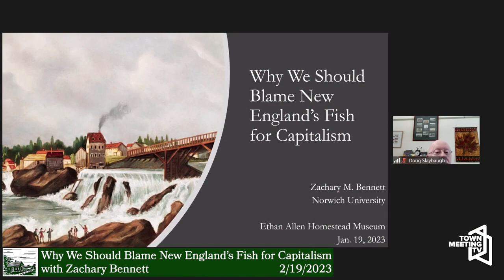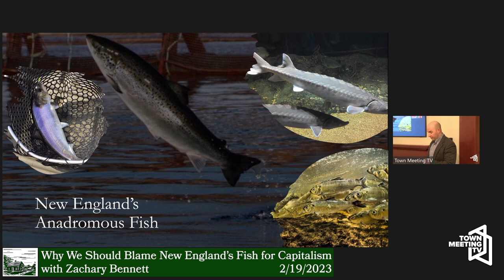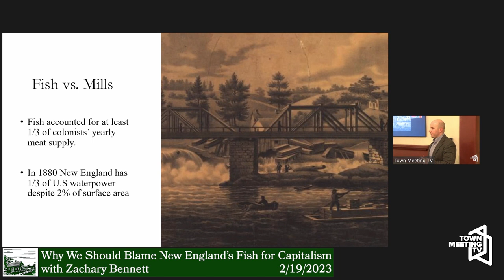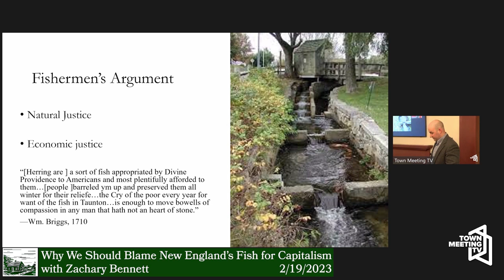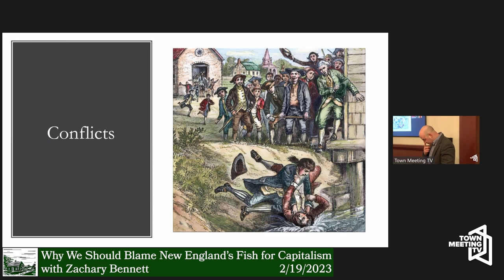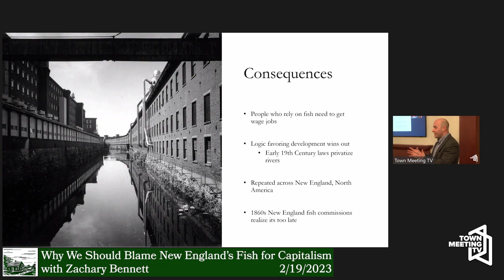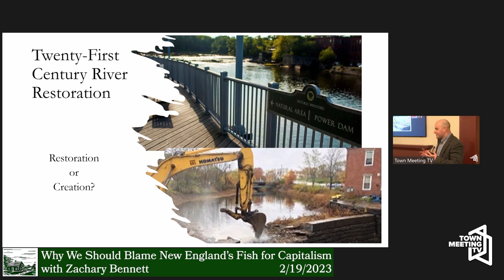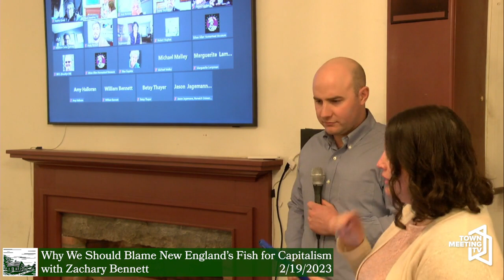Why We Should Blame New England's Fish For Capitalism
Debates and protests over the toxic traits of capitalism are not uniquely modern phenomena. Eighteenth-century New Englanders were torn over what type of society they wanted to live in: a more traditional moral economy, or the increased wealth and comfort of the emerging market economy? Specifically, public debates over preserving the annual fish runs versus damming the rivers to power large mills were frequent. But, in this presentation, Professor Zachary Bennett, of Norwich University, will show how in fact it is nature herself that holds more responsibility for society’s transition to capitalism rather than the decisions of the people.
This presentation was hybrid, with both in-person and remote live attendees.

The Homestead Monthly Lecture Program is free (the recommended donation if you are financially able is $10) and open to the public. It covers various topics and each lecture is followed by Q&A with the presenter. To find out more information, including upcoming speakers, please
The Ethan Allen Homestead Museum is a private 501c3 that depends on private donations in order to host community programs like this one. To support the Homestead Museum's mission and community programs, you can make a tax-deductible donation

We would like to thank our community enrichment sponsors who help us put on these events:
AARP

We would also like to thank CCTV for their collaboration in filming this program and airing it later on Vermont Public Television.